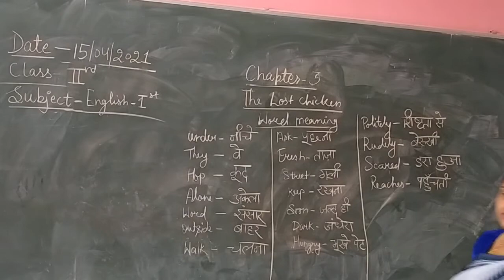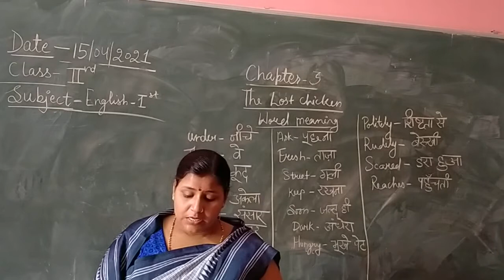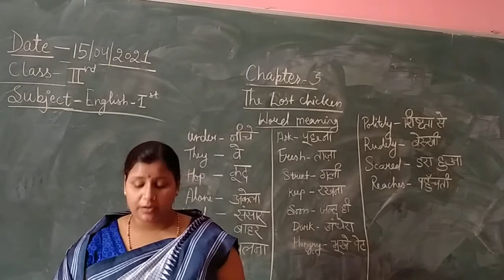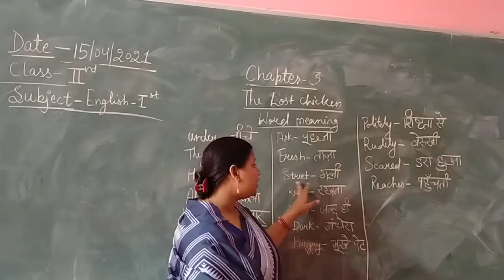Class 2 Online Class English l Chapter 3 ( The Lost Chicken)